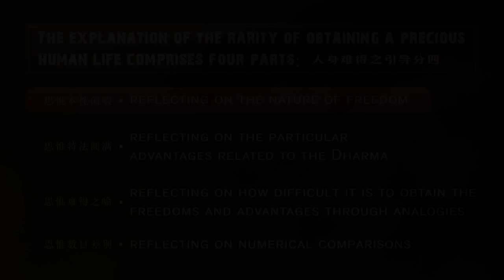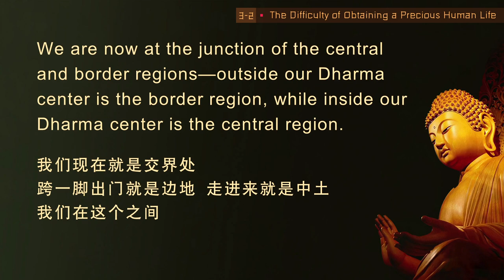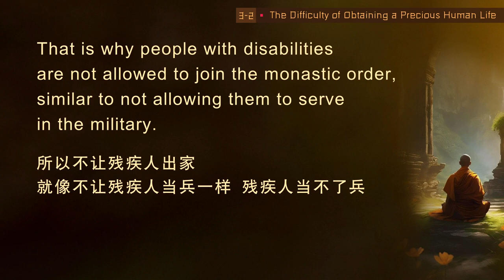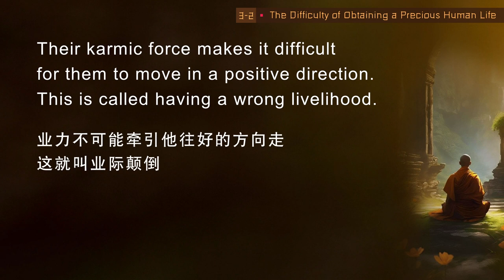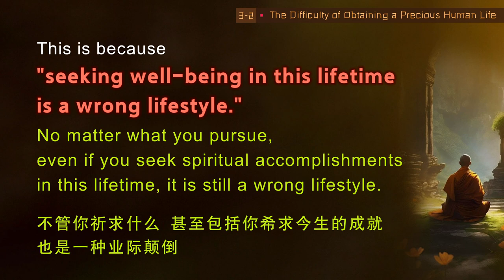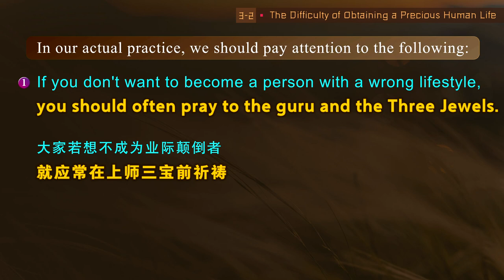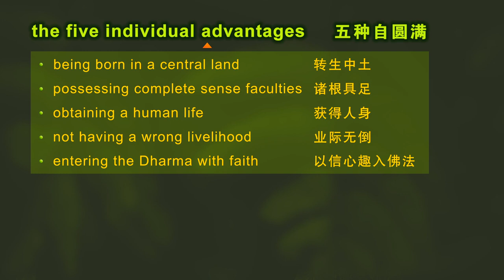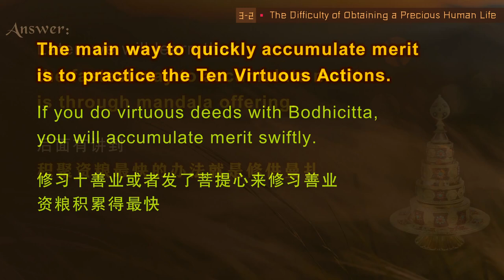【ENG DUB】03-2 Preliminary Practices of the Great Perfection|Human Life is Precious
【ENG DUB】03-2 Preliminary Practices of the Great Perfection | The Difficulty of Obtaining a Precious Human Life | 大圆满前行 | 暇满难得

五种自圆满
The Five Individual Advantages

二、思惟特法圆满
II. Reflecting on the particular advantages related to the Dharma
思惟特法圆满分二：五种自圆满，五种他圆满。
This meditation is composed of two parts: five individual advantages and five circumstantial advantages.
（1）五种自圆满：所依圆满，环境圆满，根德圆满，意乐圆满，信心圆满。
The advantage of support
The advantage of place
The advantage of possessing complete sense faculties
The advantage of intention
The advantage of faith

（一）所依圆满：“所依”就是指身份。假如没有获得人身，就不能值遇佛法，而今获得了暇满人身，具足修法的顺缘，所以说所依圆满。
1. The advantage of support: "Support" refers to the human life. Without obtaining a human life, one cannot encounter the Dharma. Now that we have obtained a precious human life and possess the favorable conditions for practicing the Dharma, we have the advantage of support.

（二）环境圆满：若转生于佛法不兴盛的边鄙之地，就根本遇不到佛陀的教法、证法，无法辨明取舍之理，如今已生在佛教兴盛的中土，所以说环境圆满。
2. The advantage of place: If you are born in a remote place where the Dharma is not available, you will never have the opportunity to encounter the teachings and realizations of the Buddha, and you won't be able to discern right from wrong. Now that we were born in a central land where the Dharma is flourishing, we have the advantage of place.

（三）根德圆满：倘若诸根残缺不全，便会成为修法的障碍，如今无有此类过患，这就是根德圆满。
3.The advantage of possessing complete sense faculties: Having deficient sense faculties would be an obstacle to practicing the Dharma. If you are free of such disabilities, you have the advantage of possessing complete sense faculties.

（四）意乐圆满：如果业际颠倒，就会为非作歹、无恶不作，从而背离正法。意乐圆满，对这个法有欢喜心。所谓的业际颠倒，就是指工作是杀生，或者是当兵的，要打仗的。
4. The advantage of intention: If one's livelihood is wrong, one will engage in negative actions and deviate from the Dharma. The advantage of intention means being joyful towards the Dharma. A wrong livelihood refers to making a living through killing, warfare, etc.

间接引申为：
It can be further explained as follows:
（1）华智仁波切说：“凡是三门违背正法的所作所为，事实上都属于业际颠倒。”在座的不是业际颠倒者可能没有几个，大部分都是业际颠倒者，为什么这样说呢？“三门违背正法的所作所为”，身口意三门只要不在正法上，就属于业际颠倒。那就很难了，要求很高。
（2）许多上师在教言中说“业际颠倒”，是指以前出家，后来还俗了，造下百般恶业；或者以前是虔诚居士，后学外道而不学佛了，放弃一切修行。
(1)As Patrul Rinpoche said, "Any actions of body, speech, and mind that go against the Dharma are considered wrong livelihoods."
Very few of you are free from wrong livelihoods. Most of us have a wrong lifestyle. Why? Because as long as our body, speech, and mind are not in line with the Dharma, we have a wrong lifestyle. It is difficult to be free from wrong lifestyles.
(2) Many gurus use the term "wrong livelihood" to refer to those who used to be monastics in the past but later disrobed and engaged in various unwholesome actions, or those who were devout lay practitioners but later turned to non-Buddhist paths and abandoned all Dharma practices.

在实际行动中应注意：
In our actual practice, we should pay attention to the following:
（1）大家若想不成为业际颠倒者，就应常在上师三宝前祈祷，哪怕是供一盏灯、点一支香、磕一个头，也要祈祷诸佛菩萨时刻加持自己，今生乃至生生世世，行持善法、利益众生，切莫转生为业际颠倒之人。
（2）为了不变成这样，大家不能离开修行的团体。
(1) If you don't want to become a person with a wrong lifestyle, you should often pray to the guru and the Three Jewels. Even when you only offer a lamp, light a stick of incense, or bow once, you should pray to the Buddhas and Bodhisattvas to constantly bless you to practice virtuous deeds and benefit sentient beings life after life and never be reborn as a person with a wrong lifestyle.
(2) To avoid falling into a wrong lifestyle, we should not stay away from the community of practitioners.

（五）信心圆满：若于信心的对境——佛法生不起诚信，那内心也不能转向佛法，而如今自心能够转入正法，所以信心圆满。
5. The advantage of faith: If you have no faith in the Dharma, you won't turn your mind to it. Now, we can turn our minds to the Dharma, so we have the advantage of faith.

弟子问:怎么样才能快速积聚这个资粮呢?
Question from a disciple: How can we accumulate merit quickly?

WeChat ID：sakyaYM
WeChat Official Accounts ：YM PURELAND
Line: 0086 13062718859